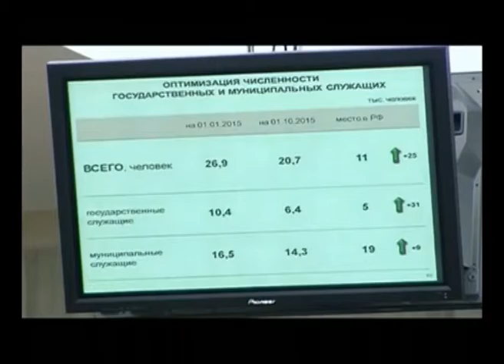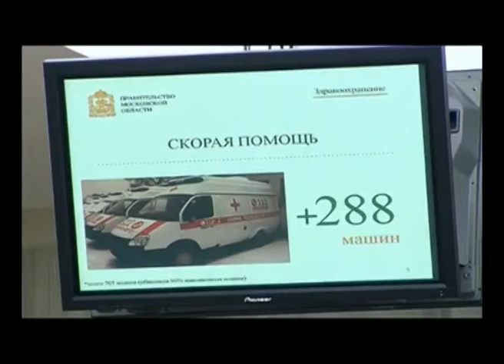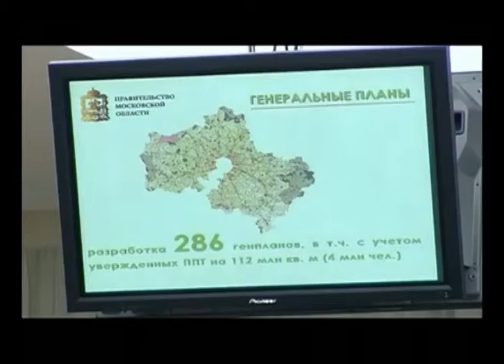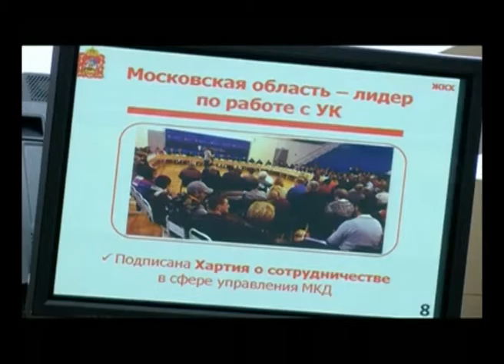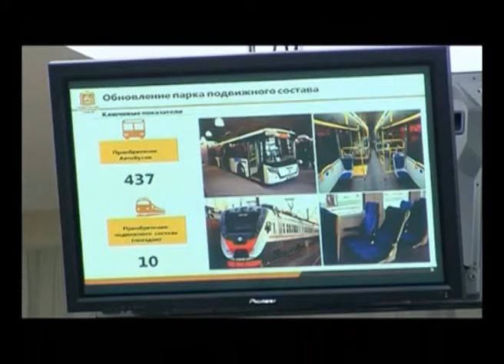Расширенное заседание Правительства МО. 22 декабря 2015 г.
Во вторник под руководством губернатора Московской области Андрея Воробьева состоялось расширенное заседание регионального правительства. Там подвели итоги проделанной работы за 2015 год. В совещании приняли участие руководители областных министерств и ведомств, а также главы муниципальных образований, связь с которыми поддерживалась в режиме видеоконференции.